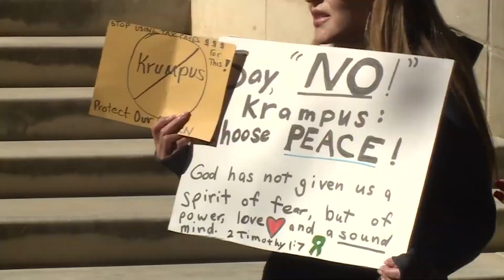Elf 2?, Anuc the Christmas Angel, and Krampus eats the Naughty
Elf
Jim Carrey was initially eyed to play Buddy in Elf.  When David Berenbaum’s spec script first emerged in 1993, Carrey was pre-Ace Ventura: Pet Detective and attached to front the Christmas film. However, it took another 10 years to get the project in motion, at which time Saturday Night Live star Will Ferrell was signed to star. Carrey would go on to headline his own Christmas offerings—the live-action How The Grinch Stole Christmas and the CGI animated A Christmas Carol.  In the Jack-in-the-box scene Will Ferrell's reactions are totally genuine. Director Jon Favreau used a remote control to manually pop the jack-in-the-boxes in order to surprise Will Ferrell.  Buddy's 12-second burp is not done by Will Ferrell. It's actually done by the same voice actor as Brain from Pinky and the Brain.  The raccoon that attacks Buddy makes monkey sounds instead of whatever sound a raccoon makes.  Will Ferrell refuses to make Elf 2.  Though the comedian reprised the role of Ron Burgundy for Anchorman 2: The Legend Continues and returned as Mugatu in Zoolander 2, he flat out rejected the possibility of bringing back Buddy, even after being offered a reported $29 million. In December of 2013, he said, “I just think it would look slightly pathetic if I tried to squeeze back in the elf tights: Buddy the middle-aged elf.”

Anuc Attitawan
Anuc is a fifty-something, Thai-born, Italy-based amateur model and singer who’s been making music and posting influencer-type content to his social media with success for years.  His biggest hit has been Chestnuts Roasting on an Open Fire (The Christmas Song).

Krampus
The Krampus is a horned anthropomorphic figure who, in the Central and Eastern Alpine folkloric tradition, is said to accompany Saint Nicholas on visits to children during the night of 5 December (Krampusnacht; "Krampus Night"), immediately before the Feast of St. Nicholas on 6 December. In this tradition, Saint Nicholas rewards well-behaved children with small gifts, while Krampus punishes badly behaved ones with birch rods.
Controversy continues to swirl around San Antonio's first Krampus parade slated for Thursday, December 5, as religious leaders condemn the event. On Friday, November 29, a group of about 30 evangelical churchgoers were reported to have rallied outside of San Antonio's City Hall against the parade.  The inaugural event is being held in San Antonio's historical King William neighborhood on King William Street starting at 6:30 p.m., according to the event organizers. The free event will include a traditional KrampusLauf (Krampus Walk) from Blue Star to the 113-year-old Hermann Sons Rathskeller Bar, traditional German and Christmas music by the Beethoven Dance Band, a performance by Jazz due The Whale, an acrobatic wrestling match between St. Nicholas and Krampus, photos with Krampus, and more.